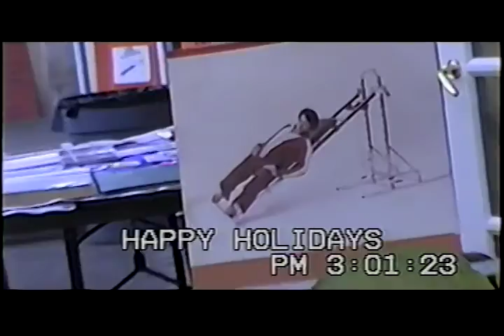EFI/Total Gym Holiday Party at Campanaro's